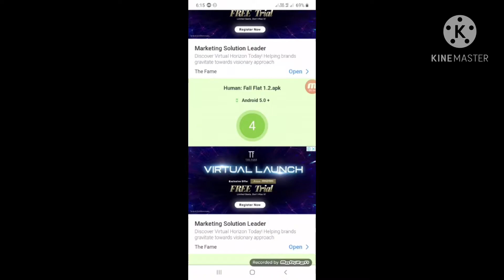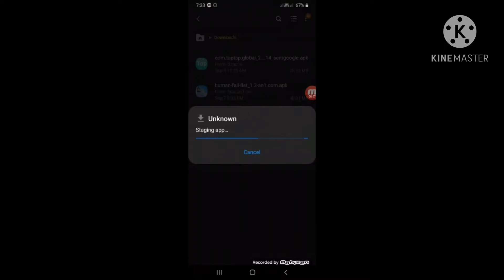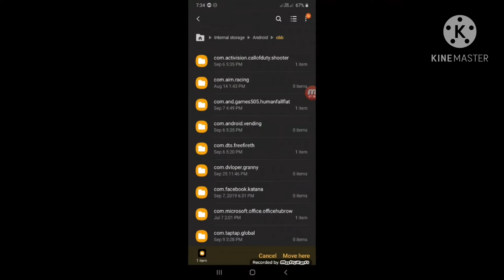How to download Human Fall Flat for Free | in Telugu